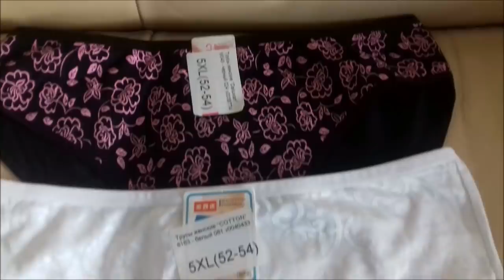Покупки/ Первый заказ в интернете/ Ивановский трикотаж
Покупки, обновки, одежда из трикотажа, Ивановский трикотаж.